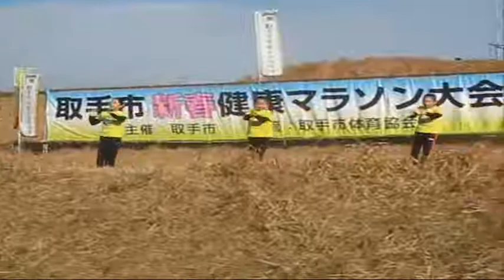取手市・i新春健康マラソン大会2019年・エアロビクス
取手市・新春健康マラソン大会の開会式で、国体でつかわれるエアロビクの演技がありました。